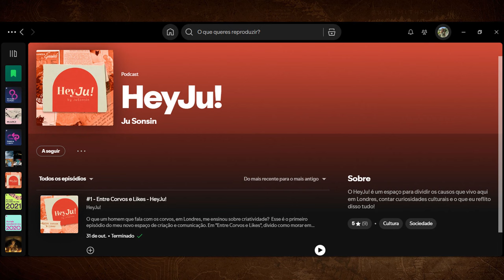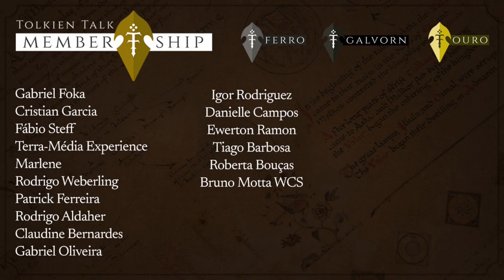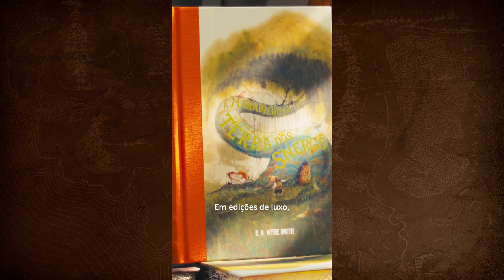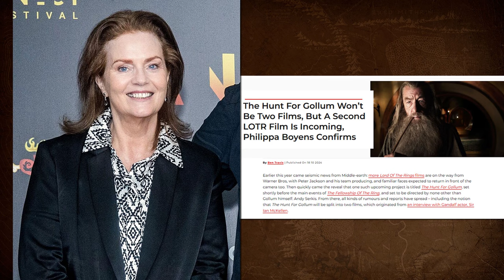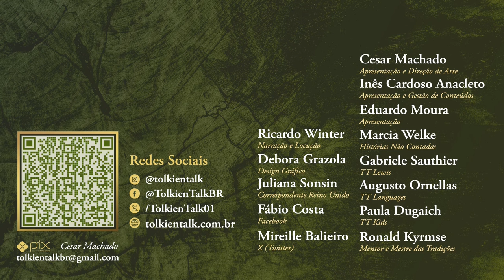Notícias Outubro 2024: The War of the Rohirrim | TT News 109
Enquanto a estreia de The War of the Rohirrim se aproxima, vamos tendo cada vez mais novidades sobre o novo filme de O Senhor dos Anéis. A segunda temporada de os Anéis de Poder chegou ao fim, a coleção Feéria continua a aumentar, em Portugal foi publicado o livro “A Queda de Númenor” e a Inês e a Ju foram passar um dia a Oxford.
Confira mais um TT News para ficar a par de todas as novidades da Terra-média de J.R.R. Tolkien.

Livro de Colorir Oficial de A Guerra dos Rohirrim:

Guia Ilustrado Oficial:

Amazon Prime: amzn.to/2LLDY1Z
Padrim: goo.gl/7n4cjd

APRESENTAÇÃO
Inês Cardoso Anacleto

CONFIRA TAMBÉM

MÍDIAS SOCIAIS

TRILHA SONORA

CAPÍTULOS